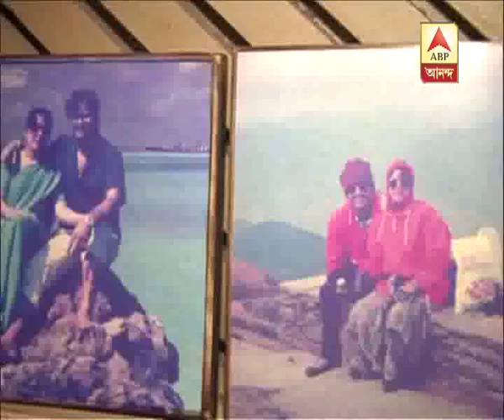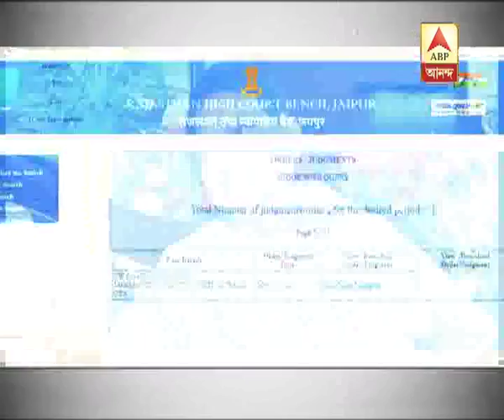Assam health minister Himanta Biswa Sarma says Sins cause cancer, draws criticism, Watch